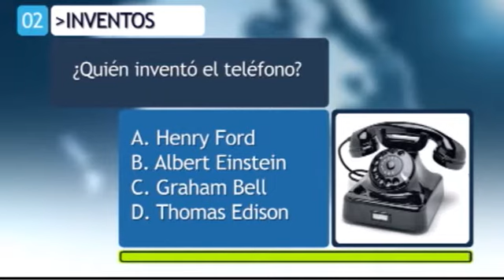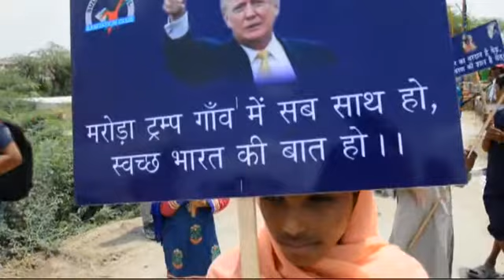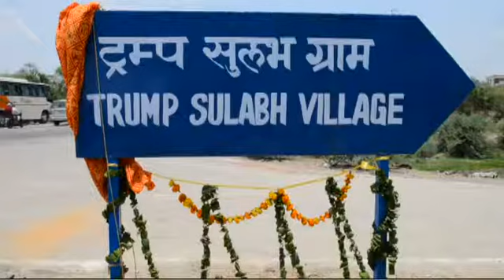HÉCTOR POLO INFORMA EN NOTIVISION TV - 23 JUN 2017